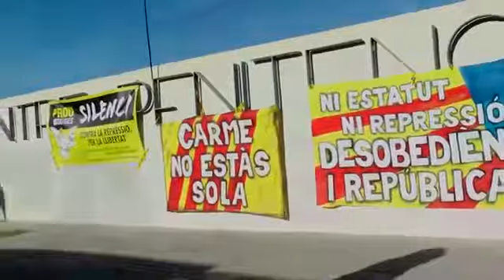Vam tornar a MasdEnric per reivindicar a la MHP @ForcadellCarme empresonada!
Vam tornar a MasdEnric per reivindicar a la MHP @ForcadellCarme empresonada! Cantaires, ballades, parlaments i els consellers @PuigGordi i @toni_comin des de Bèlgica!